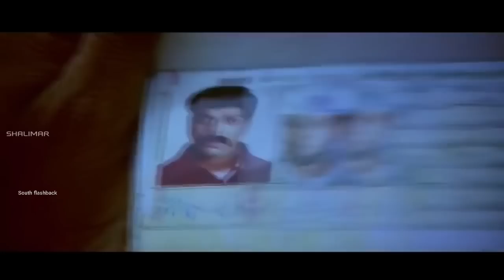बॉलीवुड से साउथ 13 साल का लंबा Struggle Actor Murli Sharma Biography movies family details wife film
Topics covered in this video :
we discuss here Several unknown facts related to Bollywood & South movies famous Actor Murli Sharma who played many villain roles & comedian in movies we discuss here his family history journey career analysis wife Ashwini kalsekar his  biography unknown facts interesting facts controversy early life struggle movies & other controversy etc